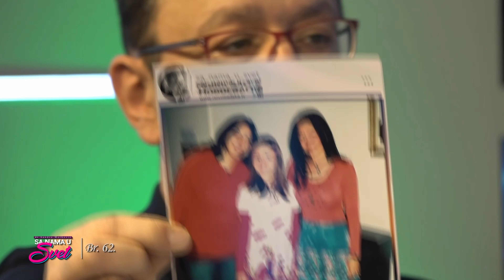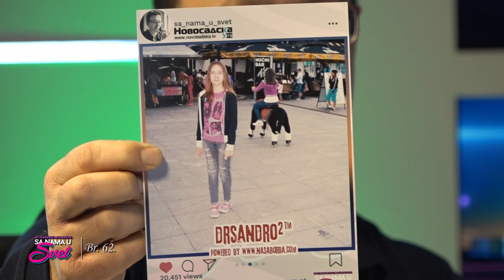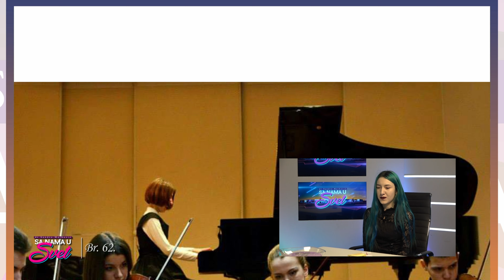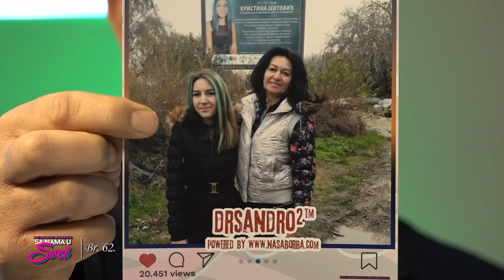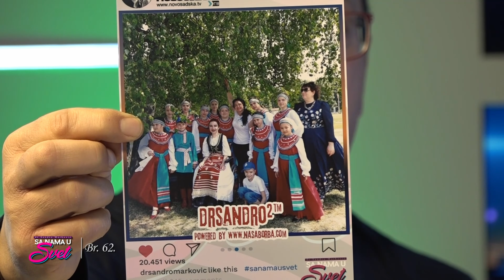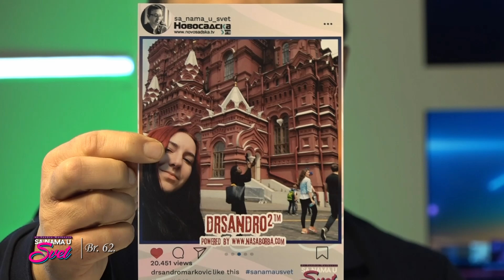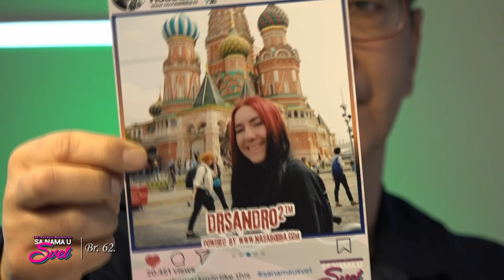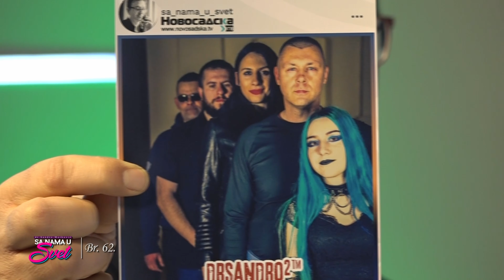SA NAMA U SVET Br 62 gost Kristina Jeftović